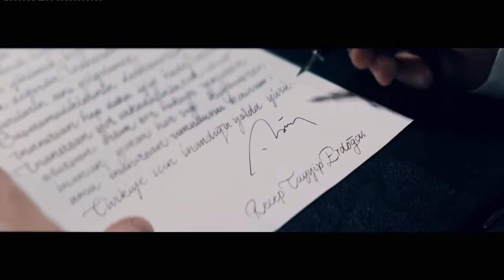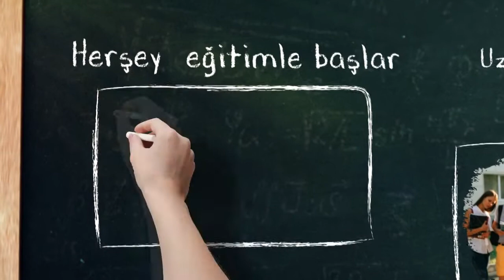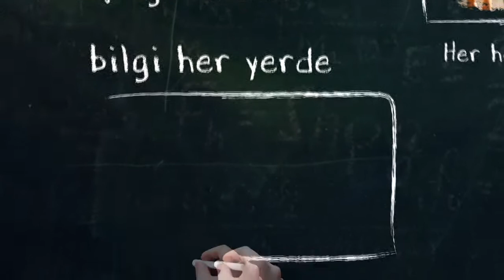BLT Türk Eğitim İçin. 24 01 2020.. "Dijital Dünyada Organik Çocuklar Yetiştirmek" Dr. Ümit Işık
24 Ocak 2020 tarihinde Isparta BLT Türk Kanalında  Eğitim İçin Programında Cahit Besler ve Mehmet Göral Moderatörlüğünde Süleyman Demirel Üniversitesi (SDÜ) Hastanesi Çocuk ve Ergen Psikiyatri Anabilim Dalından Dr. Öğr. Üyesi Ümit Işık ile gerçekleştirilen "Dijital Dünyada Organik Çocuklar Büyütmek" programı..